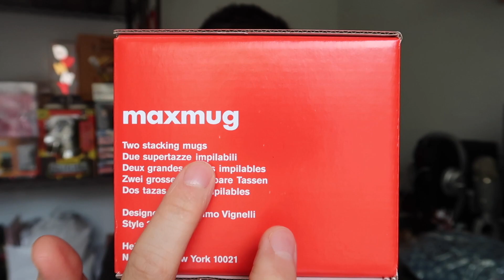Supreme 手磨咖啡杯开箱 | 破洞丹宁桶帽和幻影滑板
谢谢大家观看本期影片！

代购专区（resell page）:
所有开箱Supreme潮物可以在我的eBay链接找到
代购Instagram: @tianyiwang48

or at my resell instagram: @tianyiwang48

Gears:
📷 Canon G7X Mark II
💻 MacBook Air | MacBook Pro